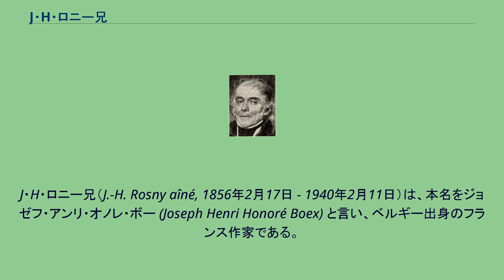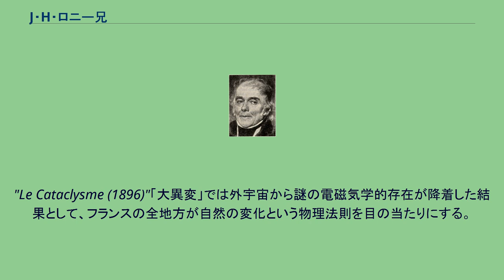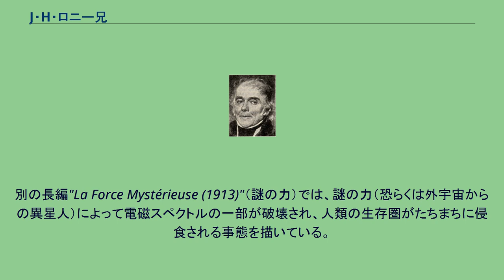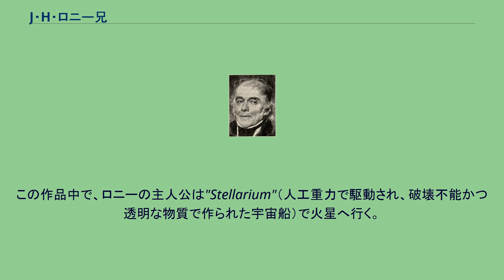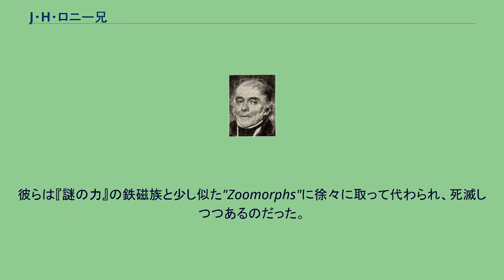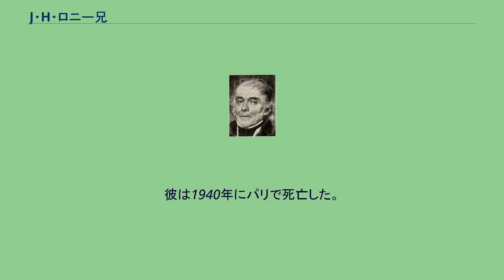J・H・ロニー兄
J・H・ロニー兄（J.-H. Rosny aîné, 1856年2月17日 - 1940年2月11日）は、本名をジョゼフ・アンリ・オノレ・ボー (Joseph Henri Honoré Boex) と言い、ベルギー出身のフランス作家である。
彼は、近代SFの創立者の一人だと見なされている。
1856年ブリュッセル生まれ。
弟のセラファン・ジュスタン・フランソワ・ボー (Séraphin Justin François Boex) と、1909年までJ・H・ロニー（J.-H. Rosny）のペンネームで合作をした。
彼らの合作方法は、交互に書く（片方が飽きるともう1人が交代して書き継ぐ）方式だったと伝えられる。
その後、独立して兄がロニー兄（Rosny aîné）、弟がロニー弟（Rosny jeune）の名前で創作活動を続けた。
ロニー兄は着想とその使い方においてH・G・ウェルズまたはオラフ・ステープルドンとよく似ていた。
彼は、疑いなく、近代SF史でジュール・ヴェルヌに次ぐ重要人物である。
ロニー最初のSF譚は、短編"Les Xipehuz (1887)"「クシペユ」であった。
これは古代人（物語はバビロニア時代の数千年前を舞台にしている）が、コミュニケーション不能の、無機的な異星生物と遭遇する物語である。
人々は侵略者を駆逐するが、主人公は異種生命の死を哀悼する。
この作品は、地球外生物の描写において擬人的な手法が廃された、最初のSFであった。
"Un Autre Monde (1895)"「もう一つの世界」は、無限に平たく不可視である二種類の生物（地上に束縛されたムーディヘンおよび空中のヴューレン）と人類が地球を共有しており、常人離れした視覚を持つミュータントだけがそれを見ることができる、という着想である。
"Le Cataclysme (1896)"「大異変」では外宇宙から謎の電磁気学的存在が降着した結果として、フランスの全地方が自然の変化という物理法則を目の当たりにする。
ロニーの短い長編"La Mort de la Terre (1910)"（大地の死）は、地球が乾燥し切った未来を舞台にしている。
作中では、人類の最後の末裔が、金属製の新種族「鉄磁族」（Ferromagnetals）が自分たちに取って代わろうとしている危機に気付く。
『大地の死』は人類絶滅を描いた小説の一つである。
別の長編"La Force Mystérieuse (1913)"（謎の力）では、謎の力（恐らくは外宇宙からの異星人）によって電磁スペクトルの一部が破壊され、人類の生存圏がたちまちに侵食される事態を描いている。
これにより世界は徐々に、そして潜在的に死へつながる冷却に晒される。
本作は、アーサー・コナン・ドイルの同年の中長編『毒ガス帯』との類似性から、両者の非難合戦を惹き起こした。
"L'Énigme de Givreuse (1917)"（ギヴルズの謎）はもう一つの注目すべき小説で、人間の完璧な複製（どちらの個体も自分が本物だと信じてしまうほど完璧な複製）を扱っている。
（→クローニング） 中編の"La Jeune Vampire (1920)"「吸血美女」は吸血鬼を、誕生で伝染する遺伝的突然変異として描いた初めのものである。
"L'Étonnant Voyage d'Hareton Ironcastle (1922)"（ヘアトン・アイアンキャッスルの驚嘆すべき旅）はむしろ伝統的な冒険小説であり、作中で、探検家が地球に寄生した異世界の断片というべき動物相・植物相を発見する。
この小説はフィリップ・ホセ・ファーマーによって翻案され、書き直された。
ロニーの代表作は、"astronautique"という新語を作り出した"Les Navigateurs de l'Infini (1925)"（永遠を航海する者）である。
この作品中で、ロニーの主人公は"Stellarium"（人工重力で駆動され、破壊不能かつ透明な物質で作られた宇宙船）で火星へ行く。
火星では、人類の探検家が、温和で平和的で六つ眼・三本足の種族"Tripèdes"と接触を図っていた。
彼らは『謎の力』の鉄磁族と少し似た"Zoomorphs"に徐々に取って代わられ、死滅しつつあるのだった。
後半で、若...